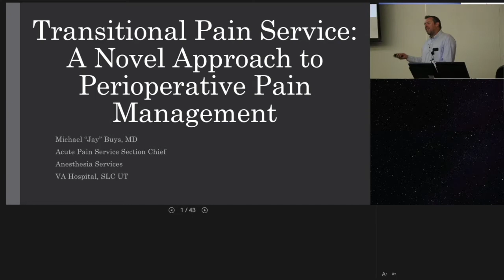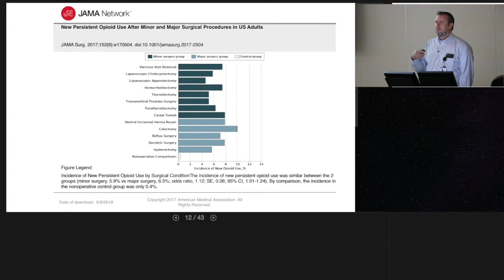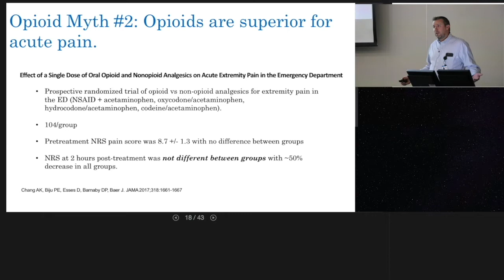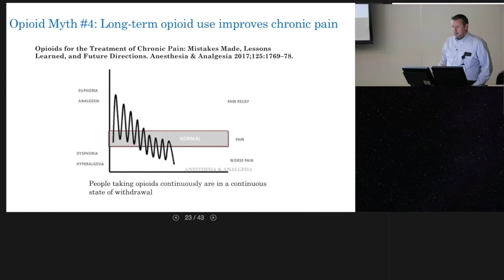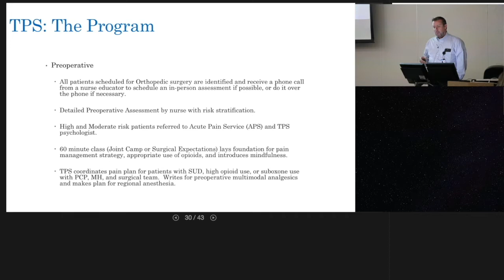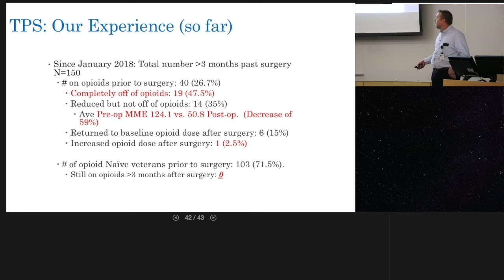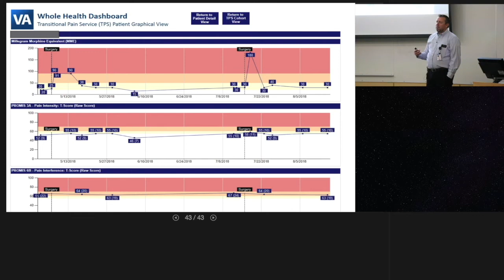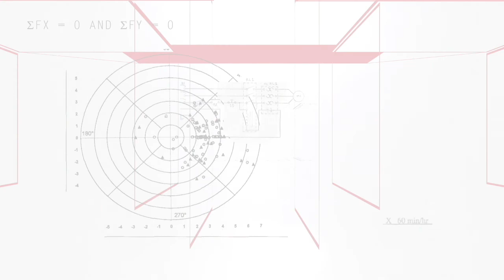Transitional Pain Service: A Novel Approach to Perioperative Pain Management.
This is a presentation by Jay Buys, MD, at the University of Utah Orthopaedic Department Grand Rounds titled:

HSEB - 9/12/18

Michael 'Jay' Buys, MD
Director Acute Pain Service
SLC VA Hospital
Assistant Professor (Clinical)
University of Utah Dept. of Anesthesiology